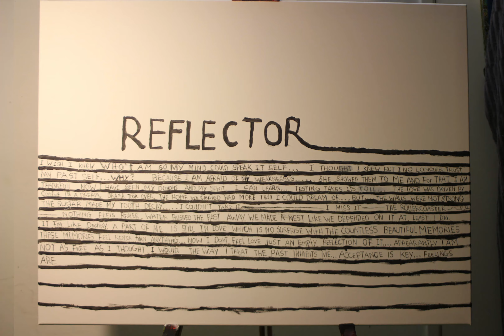REFLECTOR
Expressive animation with acrylic on canvas.
Inspired by the ending of a relationship.